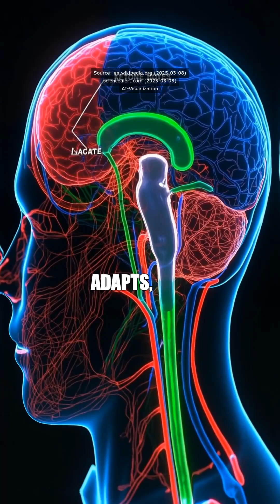𝗛𝘂𝗺𝗮𝗻 𝗕𝗿𝗮𝗶𝗻 𝗖𝗼𝗻𝘀𝘂𝗺𝗲𝘀 𝗧𝘄𝗲𝗻𝘁𝘆 𝗣𝗲𝗿𝗰𝗲𝗻𝘁 𝗼𝗳 𝗧𝗼𝘁𝗮𝗹 𝗕𝗼𝗱𝘆 𝗘𝗻𝗲𝗿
𝗛𝘂𝗺𝗮𝗻 𝗕𝗿𝗮𝗶𝗻 𝗖𝗼𝗻𝘀𝘂𝗺𝗲𝘀 𝗧𝘄𝗲𝗻𝘁𝘆 𝗣𝗲𝗿𝗰𝗲𝗻𝘁 𝗼𝗳 𝗧𝗼𝘁𝗮𝗹 𝗕𝗼𝗱𝘆 𝗘𝗻𝗲𝗿𝗴𝘆

The human brain, representing just two percent of total body weight, consumes approximately twenty percent of the body's total energy expenditure, primarily through glucose metabolism[1]. This disproportionate energy demand is critical for maintaining neural functions, including cognitive processes and metabolic regulation. During fasting or low-carbohydrate states, the brain adapts by utilizing ketone bodies and lactate as alternative energy sources[1].

Recent studies highlight the brain's prioritization of energy allocation even in extreme physiological states, such as anorexia nervosa, where brain glucose uptake remains stable despite systemic energy deficits[2]. Additionally, research into Alzheimer's disease reveals disrupted brain-blood flow synchronization and elevated breathing rates in affected individuals, underscoring the brain's intricate energy management systems[3]. These findings emphasize the brain's role as a metabolic hub, with implications for understanding neurological and metabolic disorders.